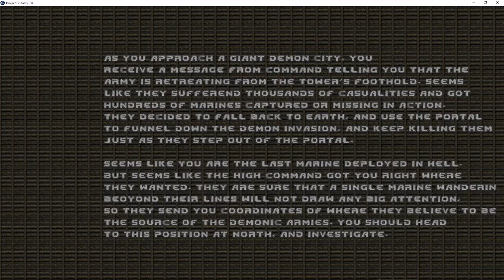Doom Project Brutality 3! Part 8